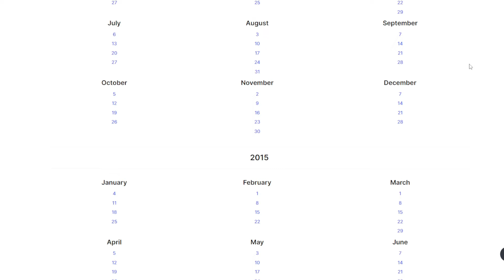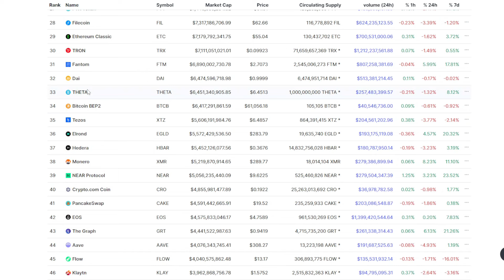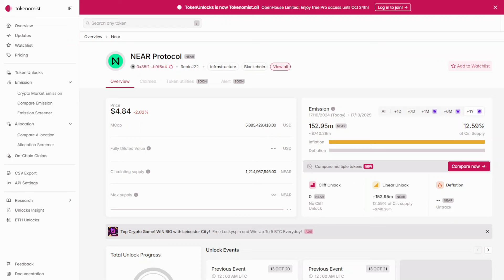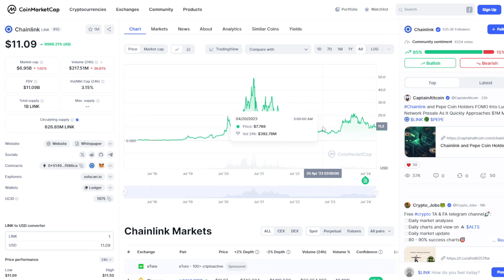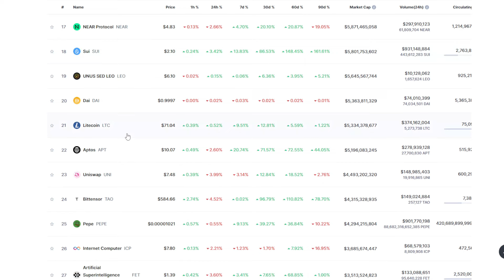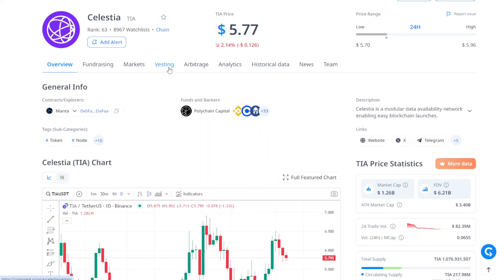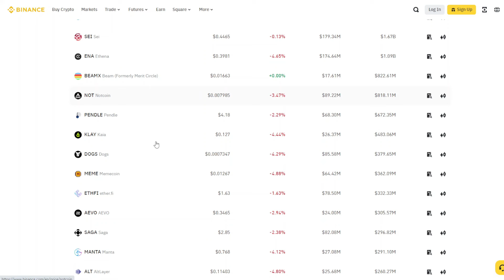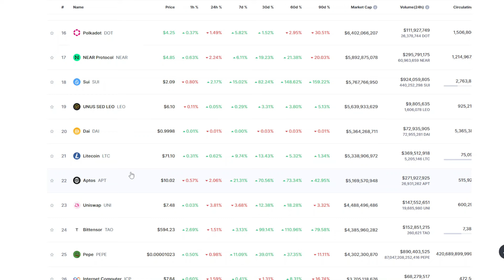PROIECTE NOI SAU MONEDE DIN CICLUL TRECUT ? Care Este Alegerea Mai Buna in 2024 ?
Piata crypto ne ofera in prezent multe proiecte interesante atat din acest ciclu, dar si din ciclul trecut, si multi se intreaba daca proiectele vechi mai merita atentia noastra in 2024. In video-ul de astazi ne uitam la unele din cele mai importante proiecte din acest ciclu si vedem care sunt avantajele si dezavantajele oferite atat de proiecte noi, cat si de cele din ciclul trecut si vom vedea care este cea mai buna alegere pentru portofoliul nostru in 2024. Avem pe lista proiecte importante precum Sui, Solana, Celesia sau MultiversX, dar discutam si despre Polygon care are parte de o competitie uriasa in acest ciclu.